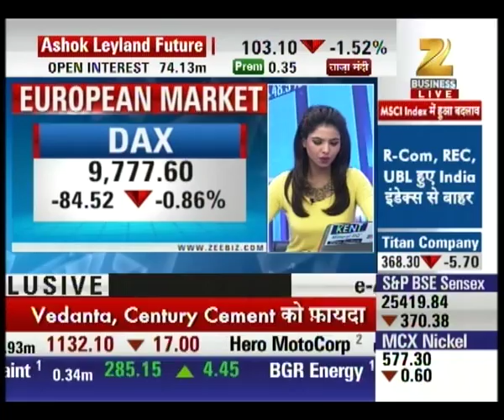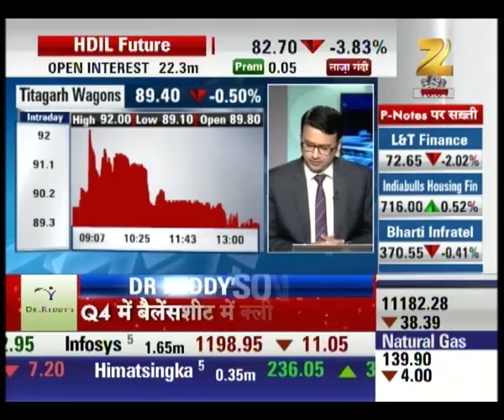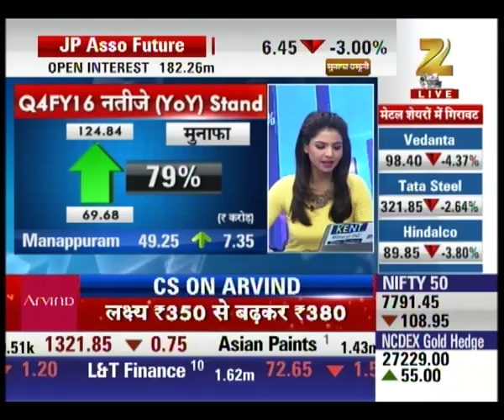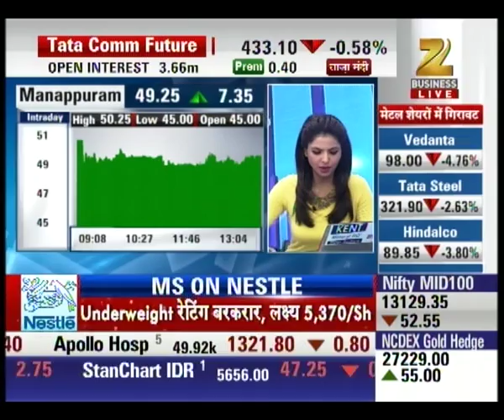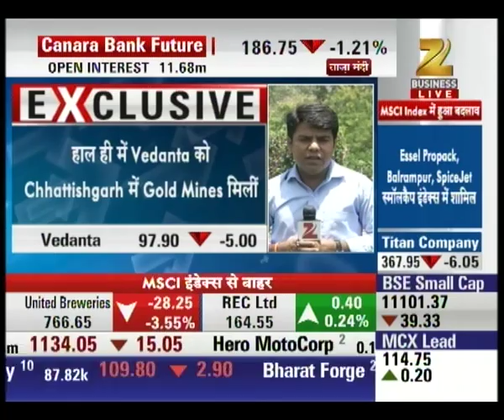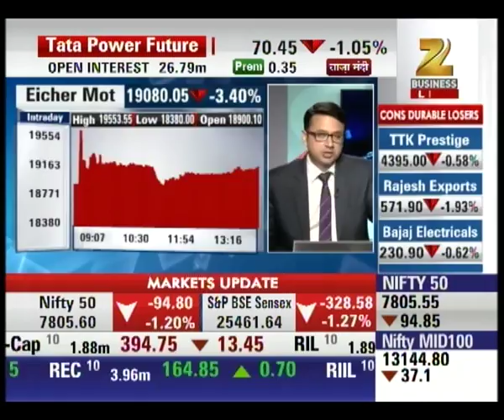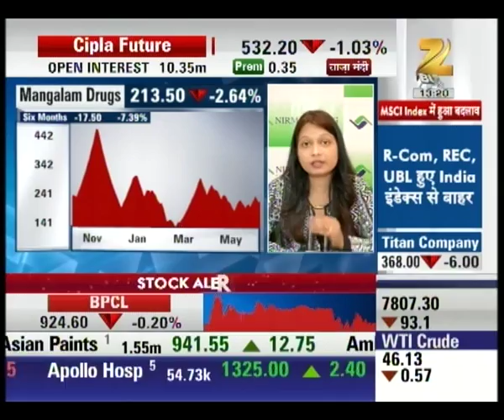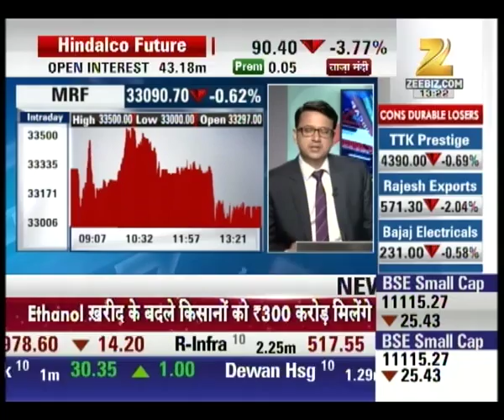Nifty slips down beyond 7800 mark : Midcap Bazaar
Nifty slips down beyond 7800 mark and is currently trading at 7791. Watch complete news story of Midcap Bazaar and stay updated with the latest trends and statistics in the stock market, commodity market and share market!